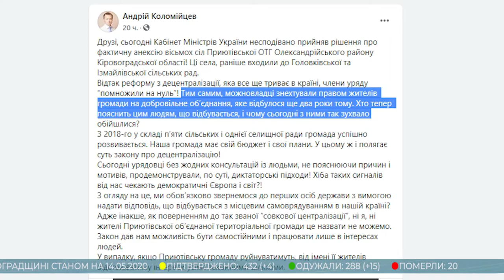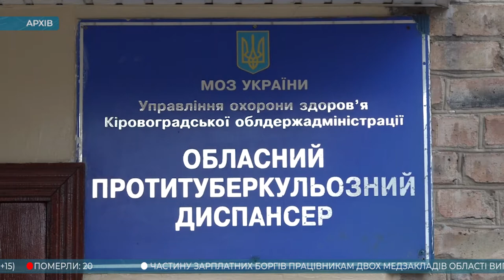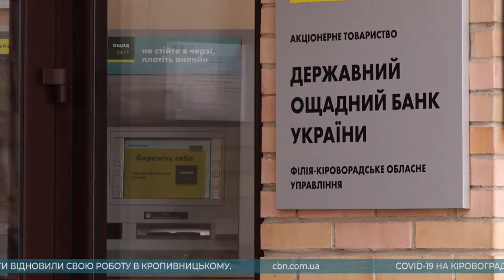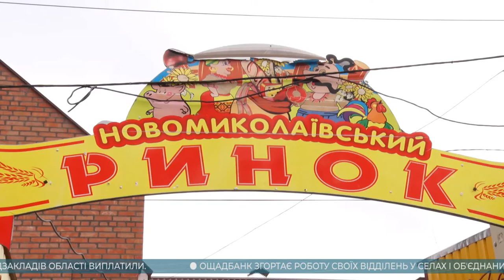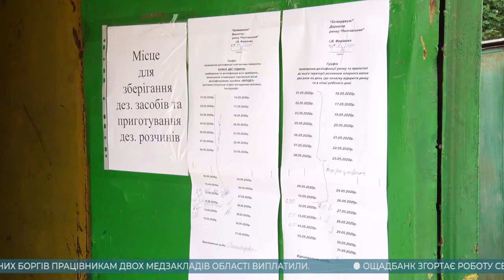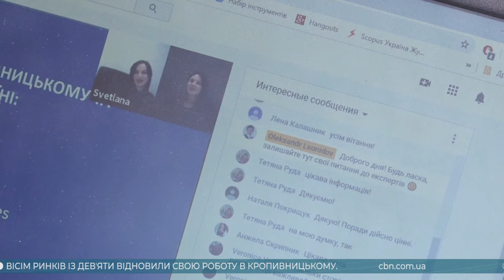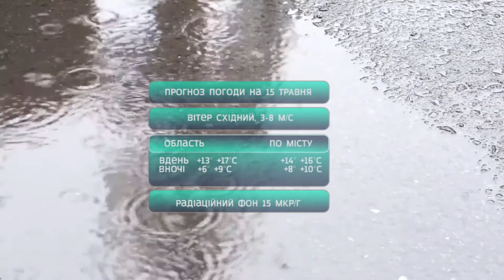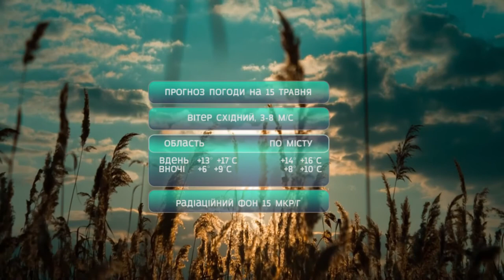Головні новини Кіровоградщини | 14 травня 2020 року | телеканал Вітер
У випуску:

* Керівники двох медичних закладів Кіровоградщини, озвучили суми заборгованості зарплат працівникам;
* На понад 200 тисяч гривень незаконно наловили риби двоє чоловіків у Світловодському районі;
* Вісім ринків із девʼяти відновили свою роботу в Кропивницькому;
* Цілий арсенал боєприпасів знешкодили надзвичайники у Новоархангельському районі;
* Ощадбанк згортає роботу своїх відділень у селах і обʼєднаних громадах на Кіровоградщині;
* Тренінги онлайн з успішного працевлаштування відбулися у Кропивницькому;